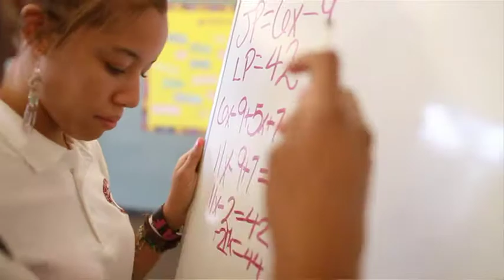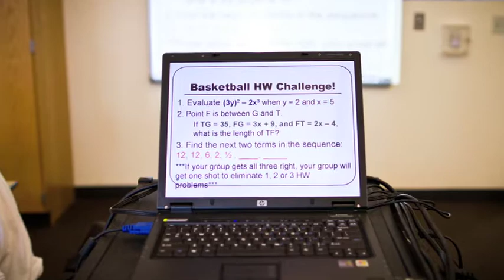2011 Excellence in Teaching Award winner, Ms. Shira Fishman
Eight years ago, Shira Fishman was lured away from a career in Mechanical Engineering to become a DC Public Schools math teacher. "I was working forty-plus hours a week and coaching basketball after work at my local high school. Eventually, I realized that I got more joy out of my two hours of coaching than during the forty-plus hours I spent working in the engineering field."

Ms. Fishman provides her students with the inspiration, motivation, and ambition to succeed by tailoring her classroom lessons to keep them active and engaged. She explains that the first obstacle that she faces when introducing a new group of students to her class is fear of failure.

By helping her students conquer the fear of being wrong, she gives them the confidence to move forward, learn, ask questions, and become curious about the world around them.

Ms. Fishman's approach is paying off: last school year her students made gains of over 20% on the district interim assessments, and her efforts closed the 17-point achievement gap between her students above and below the poverty line.